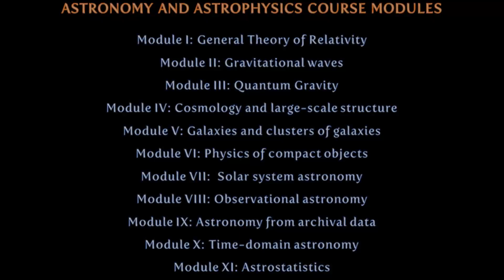Astronomy And Astrophysics | SWAYAM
This course will give an overview of recent developments in different areas of Astronomy and Astrophysics, and some of the required pedagogy. This will help teachers keep abreast of current knowledge in the different areas, new and upcoming observational facilities in different parts of the electromagnetic spectrum.

to know about more such courses offered by SWAYAM.